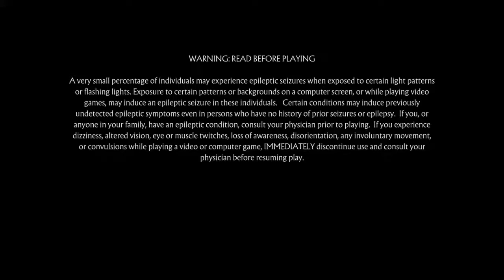Mortal Kombat 11 kombat league 155